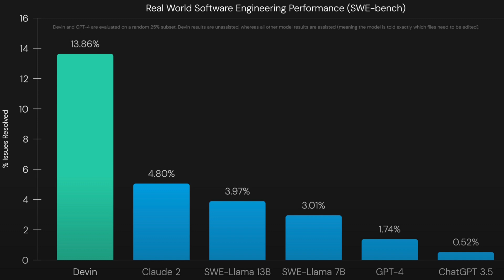Building the Future: 🤖💻What Does an AI Software Engineer Do? | AI-ஆல் CODING செய்ய முடியுமா?🤖💻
🤖 Dive deep into the realm of AI software engineering and discover the groundbreaking innovations shaping our digital future! 💻 In this captivating video, we explore the fascinating role of AI software engineers, their unique skill sets, and the cutting-edge technologies they use to revolutionize industries. From machine learning algorithms to neural networks, join us on an immersive journey into the heart of artificial intelligence. Don't miss out on this exclusive insight into the life of an AI software engineer!

Curious about the booming field of AI?   This video dives deep into the exciting world of the AI Software Engineer!  We'll explore what they do, the skills they need, and the impact they're making on the future.  Whether you're a tech enthusiast, a career changer, or simply fascinated by AI, this video is for YOU!